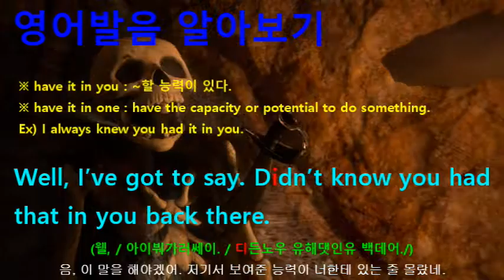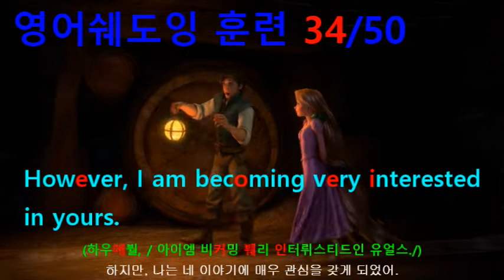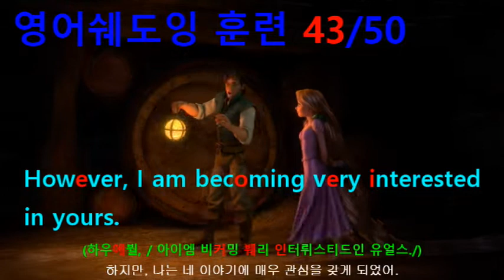[영어쉐도잉] 라푼젤 (Tangled) #381 - However, I am becoming very interested in yours.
#377 : Well, I’ve got to say. Didn’t know you had that in you back there.
#378 : That was pretty impressive. // I know! I know.
#379 : So, Flyn. Where are you from?
#380 : Whoa, Whoa, Sorry, Blondie, I don’t do back story.
#381 : However, I am becoming very interested in yours.